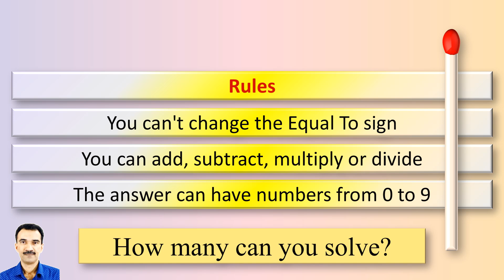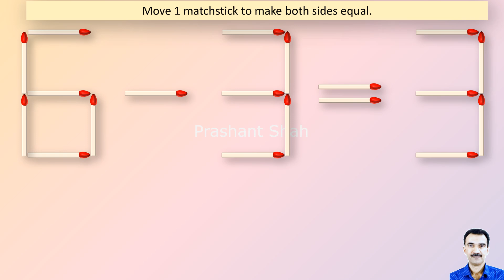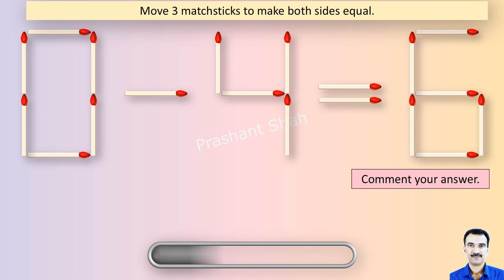Matchstick Puzzles 301